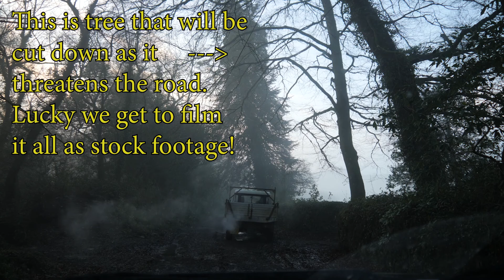Shooting Stock Footage, filming on a live site!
In this video I vlog a stock footage shoot so you guys can see some of the content I collect :)

By using the Black Box platform you can sell your stock footage on all of the major agencies. It will save you a lot of time uploading content and you will be able to track of all your stock footage sales on one platform. Highly recommend you check them out!

Main Camera
Jobi Tripod

A great guide book on Stock Footage:
I wish I'd read this book when I started in this industry. Robb Crocker is one hell of a shooter. I learned a tone from him.

If you need curation for stock footage, feel free to give drop me an email with some links to your work. I'd be happy to take a look :)